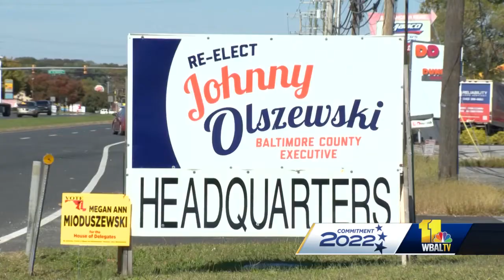Baltimore County Executive Johnny Olszewski seeks re-election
The race for Baltimore County executive is a contest between two seasoned politicians who say they know what the county needs moving forward -- and their approaches are very different. Democratic incumbent Johnny Olszewski said he's not done with being Baltimore County executive, saying a second term would give him the chance to see his vision through.